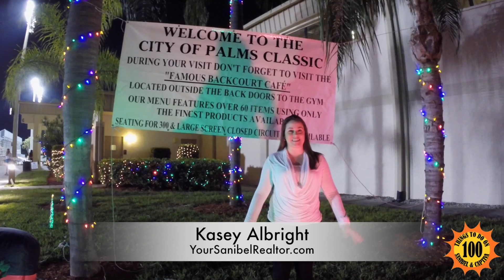City of Palms Classic - Day 6 of 100 Things to do on Sanibel & Captiva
Day 6 of 100 Things to do on Sanibel & Captiva takes us to the City of Palms Classic Basketball Tournament from  December 18-23, 2014.